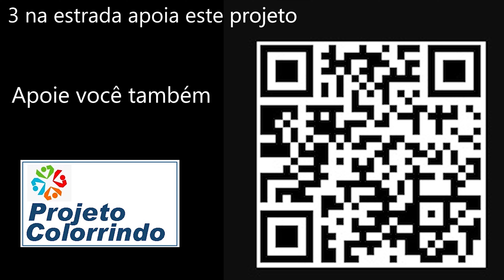Cunha e a estrada do ouro, Caminhos da Bocaina #14 - POV 4K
Em busca de caminhos alternativos nem sempre dá certo. Resolvi pegar algumas estradas secundárias de Areais até Cunha, porém o GPS, mais uma vez ele me colocou numa fria... acompanhe como foi..

Erika e Marcos, mais o carro formam o trio do 3 na estrada. Lugares inusitados, muita aventura,
diversão e bom humor.. vem com a gente conhecer lugares muito legais.
Aperte o cinto a aventura vai começar!